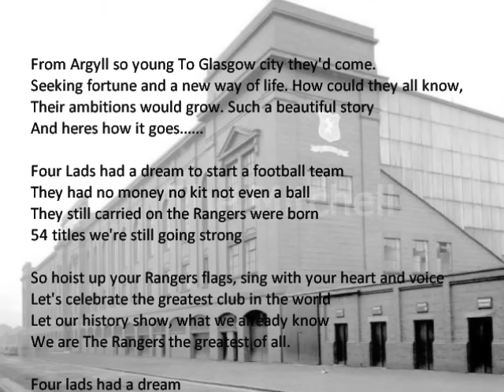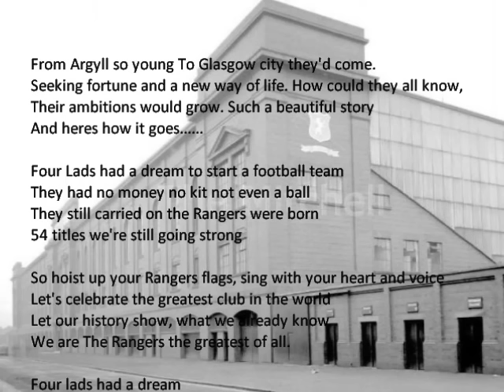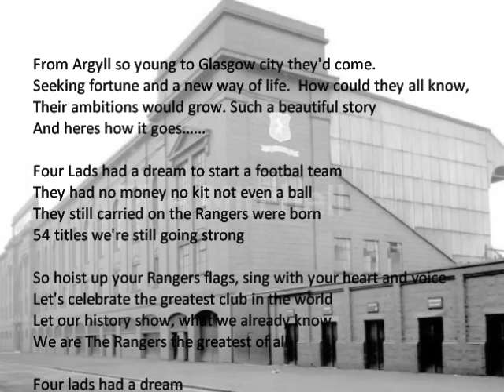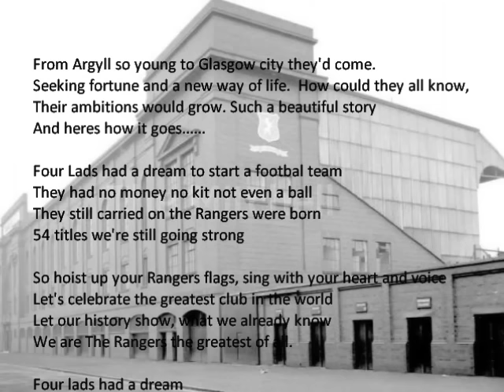Four lads had a dream